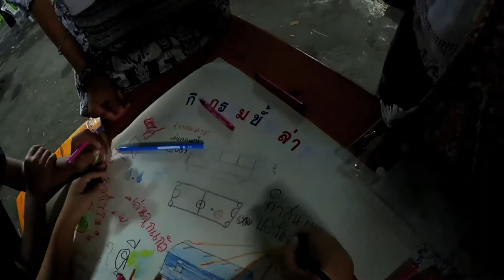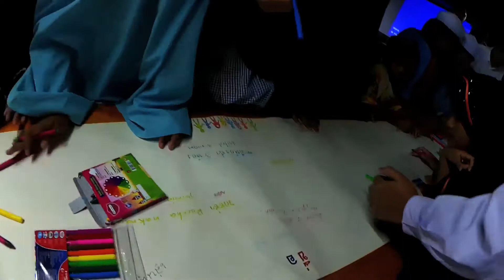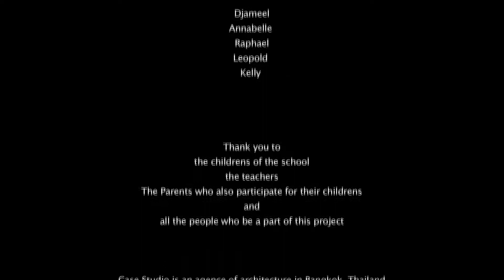ArchiLdren Full Documentary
A film by Camille PINAULT

With the great Oumayma Hanoun

Special Thank you :

Patama Roonrakwit

With ;

Kwan Wandia
Tawan Anantapong
Kelly Pelletier
Djameel Mukoon
Raphael Leblanc
Leopold Mallein
Annabelle Rougemont

Lily Diane

Thank you to all the Children
The Teachers
The parents
And all the participants of this project.

Case studio is an agency of architecture in Bangkok Thailand,

I decide to make a documentary about Oumayma.
I just realize that sometimes she stole the glory to the most beautiful land I have ever seen. She can make the moon blush. But more than that she is the kindest person I know in this planet.
We lived six months in Thailand, and she was working in an agency of architecture and made four projects for different poor communities. (Sea Gipsy community who have no lands anymore because of tourism, muslim community who need some work on their school, and one other community of hill tribes in Doi Tung.) She is actually an architecture student and she decided to make her degree with this subject:
 A home in France for Syrians refugees.